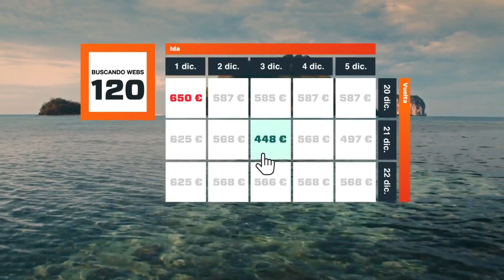KAYAK - Mi plan es dejarme llevar - Anuncio 2018 Spot Comercial Publicidad